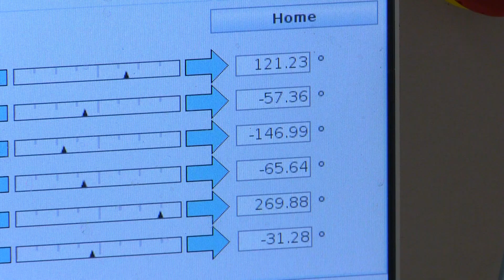Robots helping ISU researchers work from a safe distance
With concerns over Covid-19, many researchers have had to make sure they keep a safe distance to avoid spreading the virus. But at least one project continues that allows work to go on without worries. The Robotic Assay for Drought uses a robot to water and analyze plants to study the effects of drought. That leaves researchers to study the data, from a safe distance.